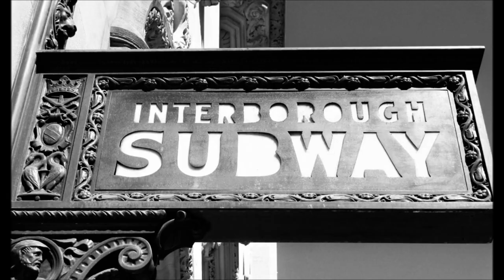NYC by Colin Michael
Art film in black & white about Manhattan.